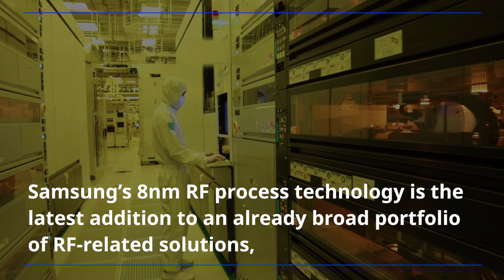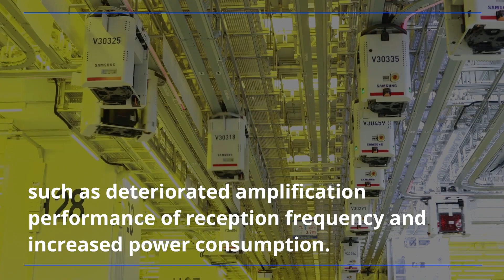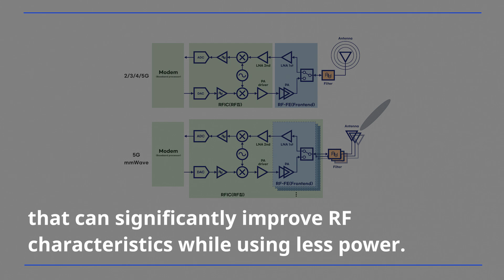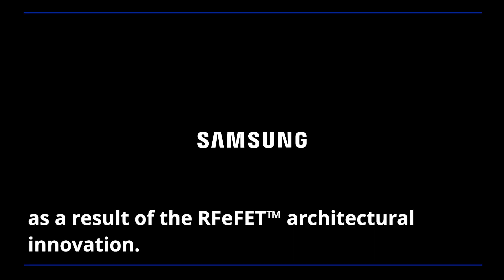Samsung's 8nm RF Solution Strengthens 5G Communications Chip Solutions ​| Audio Press Release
Samsung Electronics introduces its newest radio frequency (RF) technology based on an 8nm process.

This cutting-edge foundry technology is expected to provide a ‘one chip solution’ specifically for 5G communications with support for multi-channels and multi-antenna chip designs.

Samsung’s 8nm RF platform extension is expected to expand the company’s leadership position in the 5G semiconductor market from sub-6Ghz to mmWave applications.

✓ 00:00 Samsung Electronics introduces its newest RF technology based on an 8nm process.
✓ 00:41 Samsung’s 8nm RF process technology is the latest addition to an already broad portfolio of RF-related solutions
✓ 01:30 With continued scaling to advanced nodes, digital circuits are improved significantly in performance
✓ 02:01 Samsung has developed a unique architecture exclusive to RFeFET™
✓ 02:32 Samsung’s process optimization maximizes channel mobility